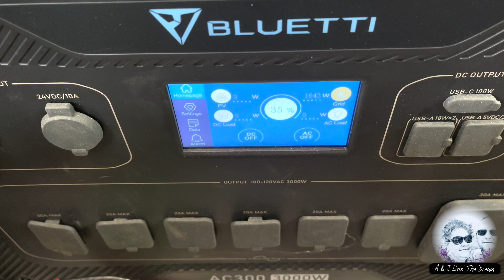A & J Livin The Dream Episode 302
Countertop recepticals